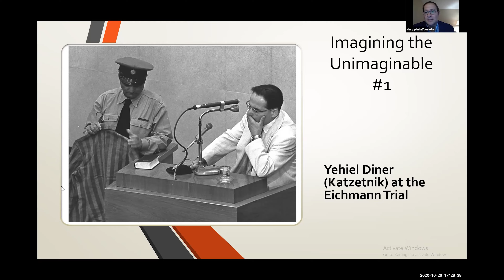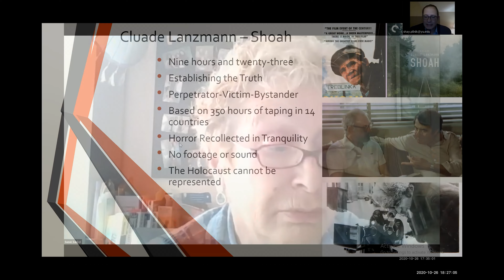M.A. in Holocaust and Genocide Studies — Fish Center, Yeshiva University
The Master of Arts in Holocaust and Genocide Studies at the Emil A. and Jenny Fish Center for Holocaust and Genocide Studies is an interdisciplinary online program designed to broaden students’ perspective on Holocaust and genocide education through exploration of the Holocaust in conjunction with the study of other genocides that have occurred since the early 20th century till present day.
The Fish Center at Yeshiva University strives to build a cadre of teachers, professional and lay leaders across the United States who are committed to Holocaust Education and Remembrance, and are ready to meet the challenges that the field is facing as survivors of the Holocaust are passing away and awareness of the subject in public memory is fading.